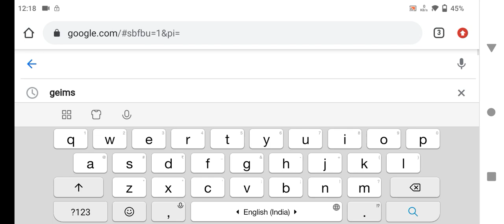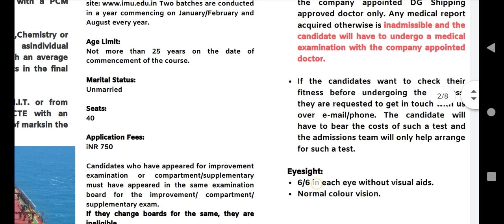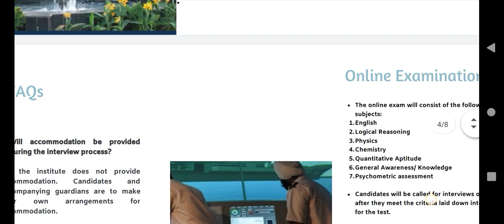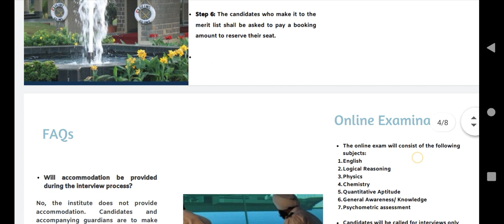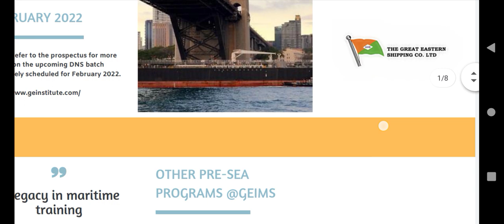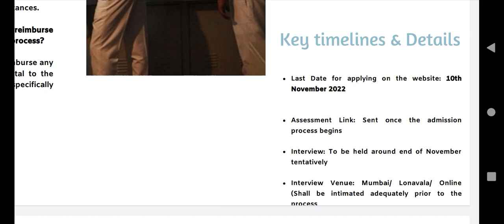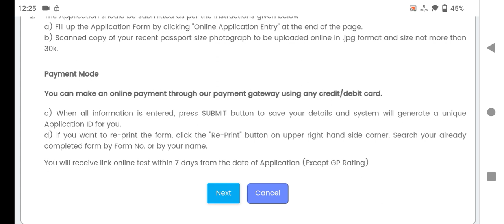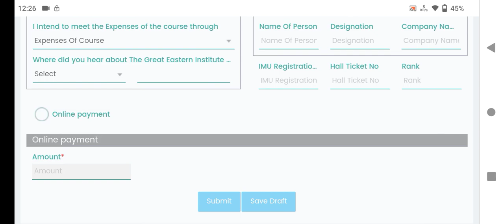Great Eastern (GEIMS) DNS Sponsorship Selection & Application Procedure | FEB 2023 | Merchant Navy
2) All About FEB 2023 IMU CET | Happen or Not ?